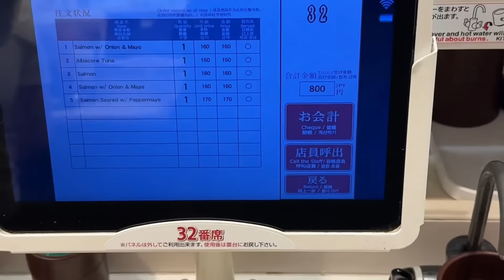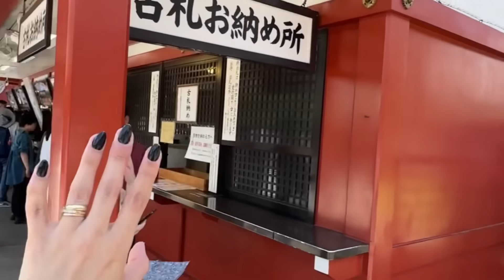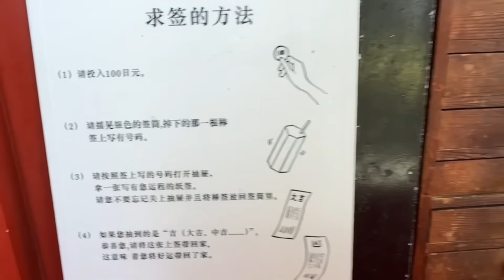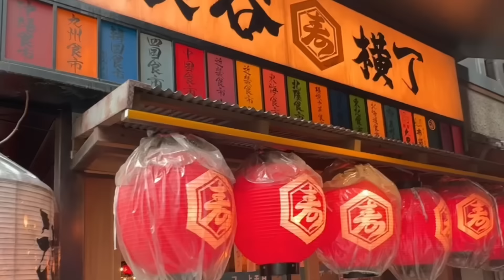VLOG (CAÓTICO) DO JAPÃO !!